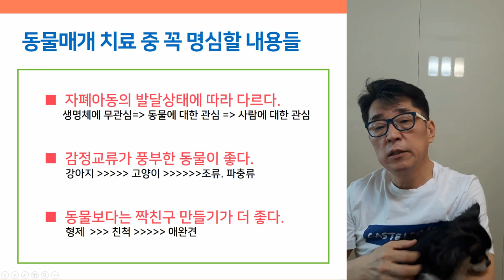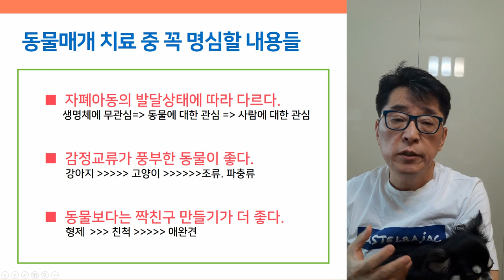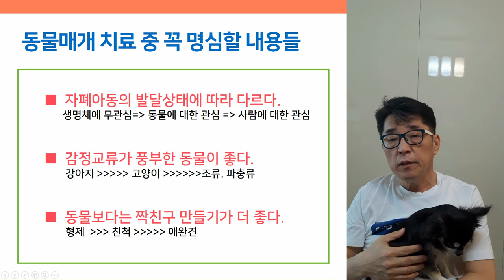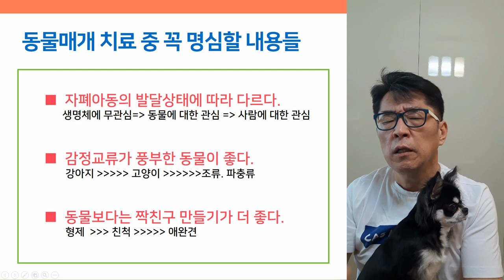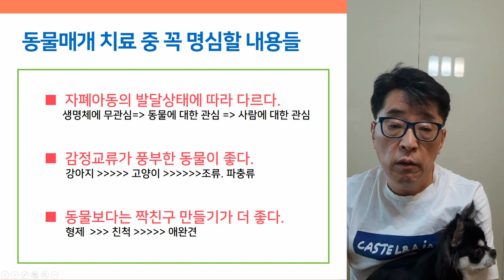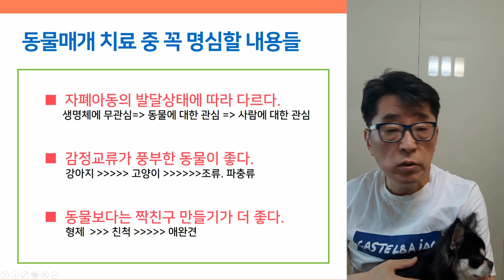자폐증, 아스퍼거증후군 치료에 도움이 되는 동물은?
자폐증, 아스퍼거증후군 자녀를 두신 부모님들의 고민,
"우리 아이, 애완동물을 기르게 해도 괜찮을까요?"

동물 매개치료 언제, 어떤 동물이 도움이 될까?

아스퍼거증후군치료, 자폐치료사례, 자폐증치료사례, 자폐스펙트럼장애치료사례, 발달지연, 발달검사, 눈맞춤, 발달지연 아동,말이늦은아이,자폐성장애, 말이 늦은 아이,매개치료,동물매개치료,아스퍼거증후군,아스퍼거증후군치료,아스퍼거증후군증상